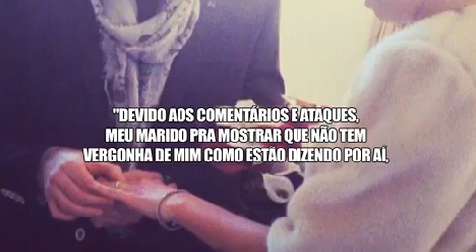Dulce María e Valesca Popozuda cantam juntas